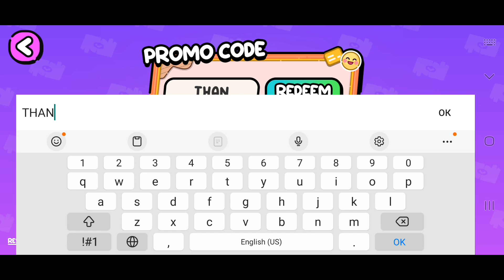Avatar World. New Promo code